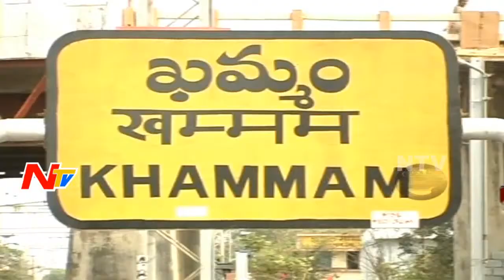ప్రమోషన్ లిస్ట్ సోషల్ మీడియా లో ప్రచారం || నెల రోజులైనా లేని ఆదేశాలు || OTR || NTV